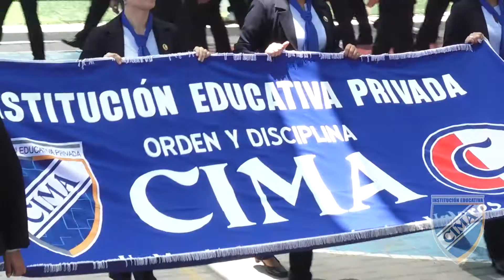Desfile por aniversario distrito La Victoria 2017